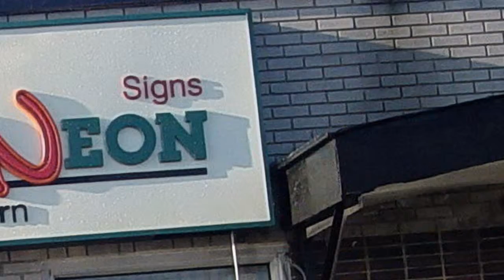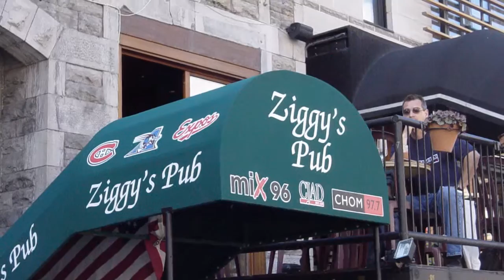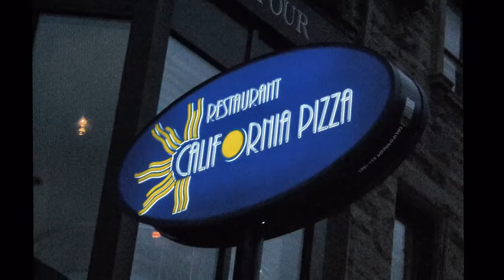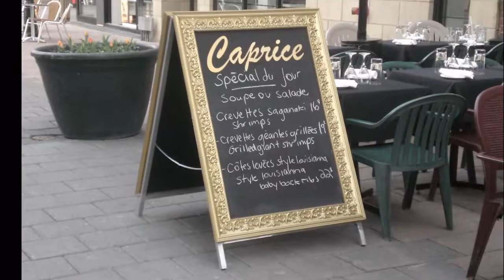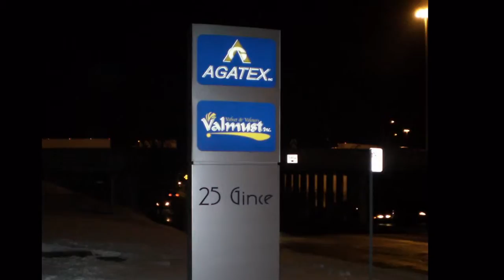Californeon Signs and Images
Montreal Signs and Images